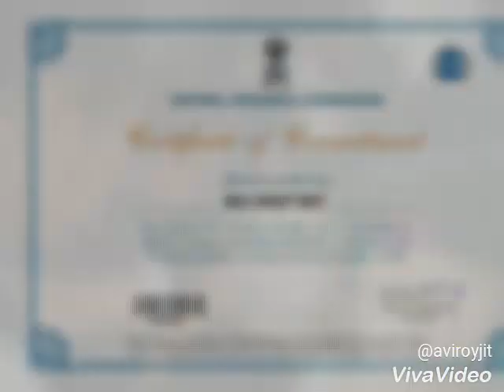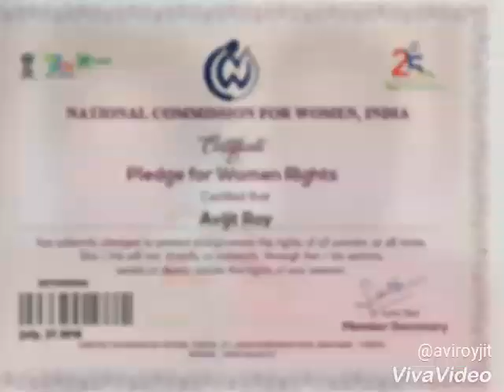De Addiction and Rehabilitation Centre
Drugs & Alcohol De Addiction and Rehabilitation Centre. Treatment for Addiction Problems. ALYANA